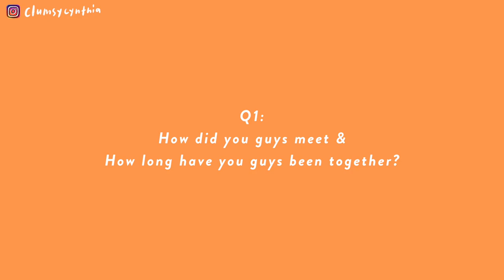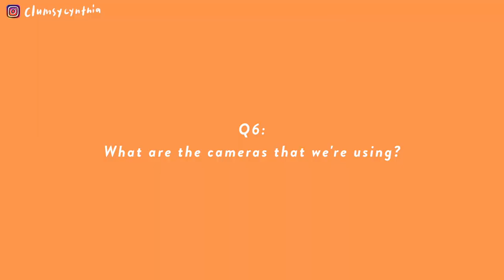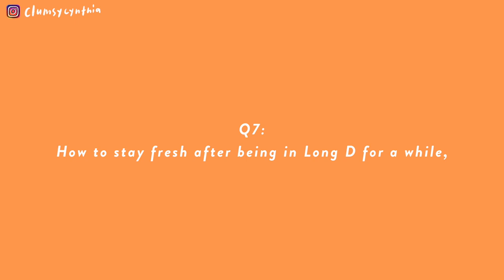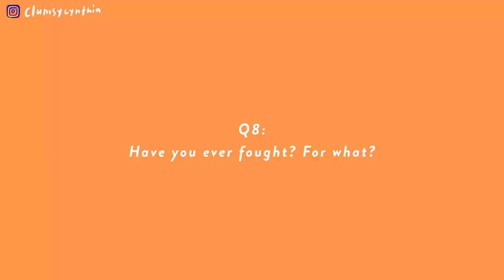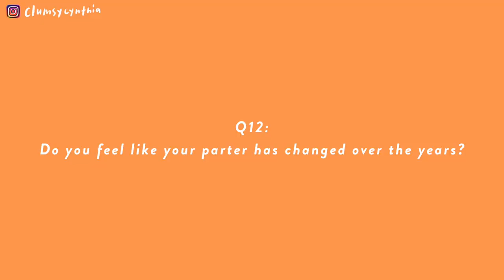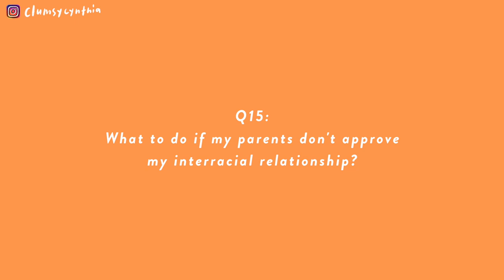遠距情侶QnA💬 | 我們無法吵架的最大原因👽/男友的工作, 短期目標, 同居/結婚的打算?/遠距四年半也保持新鮮感的方法🥂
奇奇怪怪的兩個人拍了個QnA YAYA